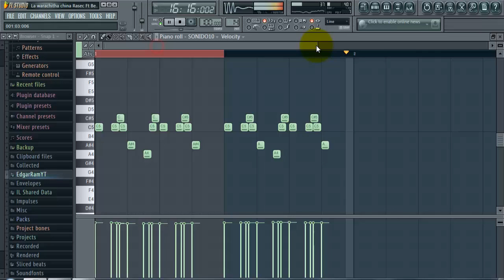La Warachiita FLP Rasec DJ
estaría genial que lo compartieras con tus amigos de
Facebook, Twitter, HI5 jajaja...

Lα cσpiα dε εstε vidεσ,
sεяα dεnunciαdα.
Tσdσs lσs Dεяεcнσs Rεsεяvαdσs.
cσρчяιgнτ ★©EdgarRamYT®™2017